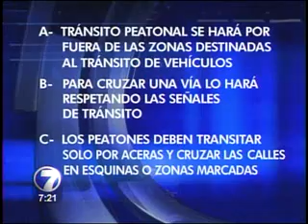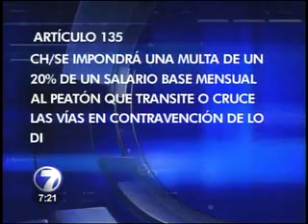Multas peatonales van en aumento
Aunque muchos lo desconocen, la ley de tránsito también establece multas para los peatones.